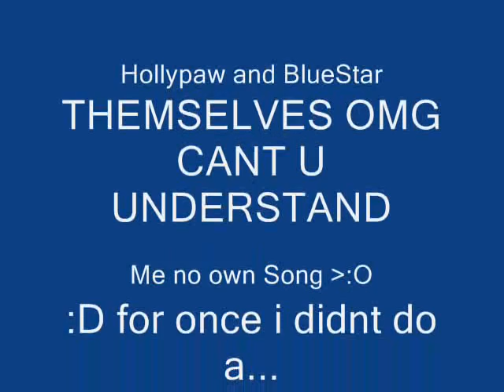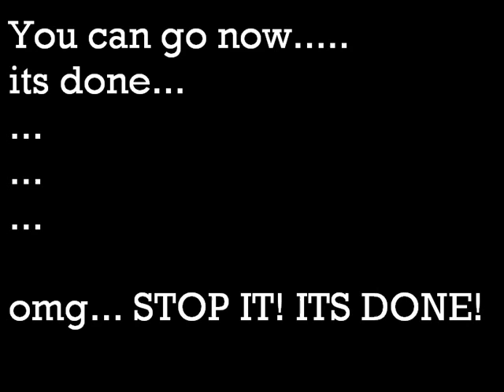I'm blue Warriors Version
ATTENTION !
:D enjoy my failiure